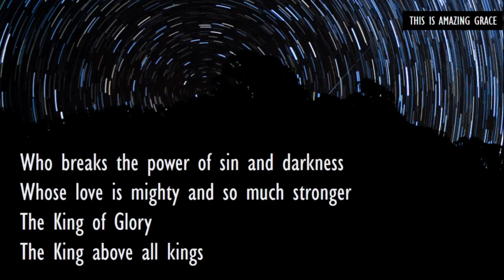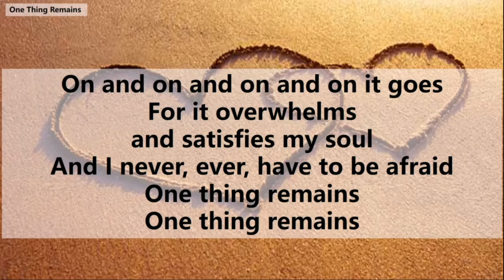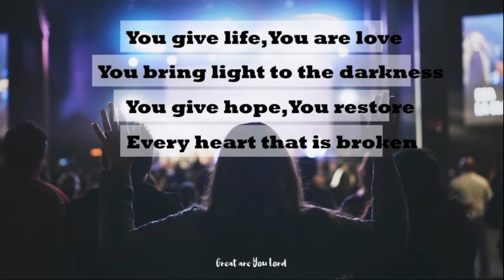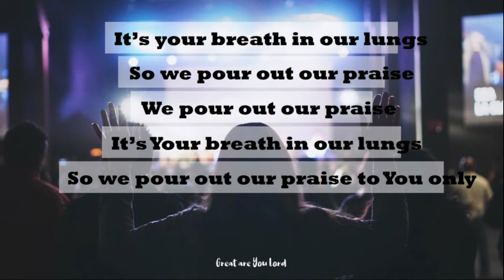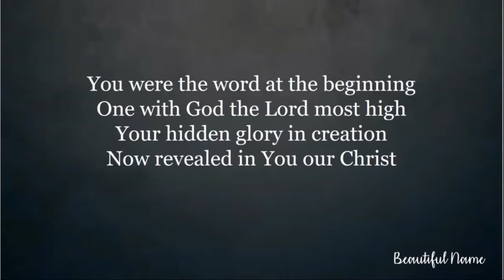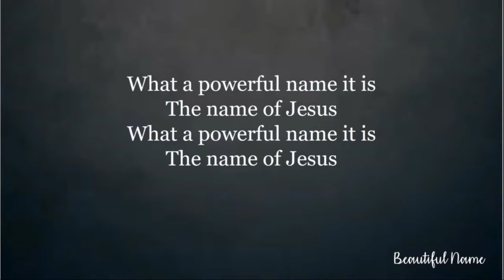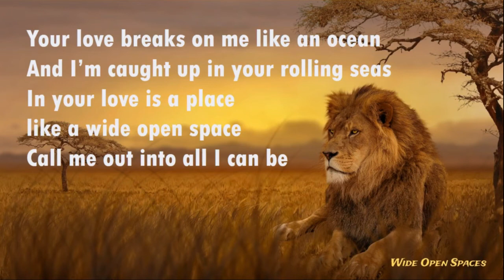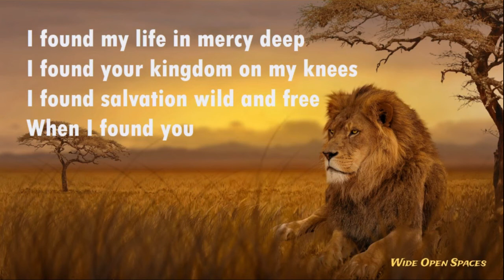2021 10 31 SFCC Service "your best is now"